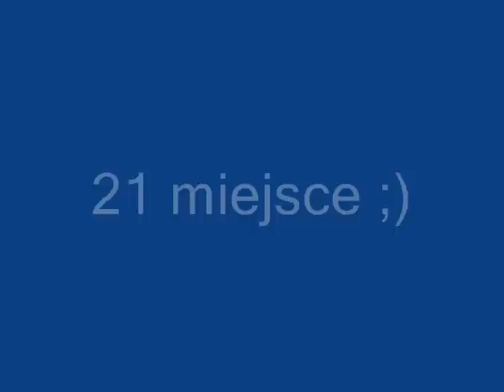Skoczkowie z Łodzi- Liga Szkolna w skokach narciarskich w Zakopanym, Karol Woliński i Dawid Jurga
20 marca na kompleksie średnich skoczni oraz na trasach biegowych zakopiańskiego COS  rozegrano ostatnią edycję  XXXIII Zimowej Ligi Szkolnej w skokach i kombinacji norweskiej.
 W zmaganiach wzięło udział 79 skoczków  w tym  44 dwuboistów. Zawodnicy reprezentujace kluby sportowe z Podhala  z roczników 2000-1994 w zależności od wieku startowali na skocznaich K-15, K-35, K-65 i K-85

 W najmłodszej kategorii wiekowej na skoczni K-15 zwyciężył ośmioletni Oskar Rojek z TS Wisła Zakopane.Za skoki o dł 16 ora 15,5 m otrzymał notę 217,8 pkt i złoty medal. Kolejne pozycje zajęli Mieczysław Kołtaś z Chochołow oraz Mateusz Gruszka z Dzianisza obaj reprezentujacy AZS Zakopane.
 Na małej Krokwi zwycięzył Dawid Jarząbek z Sierockiego -zawodnik TS Wisła Zakopane (32,5 i33 m 205,8pkt) drugi był Andrzej Pałasz z UKS Sołtysianie Stare Bystre (31,5 32,5 m 198,9 pkt) a trzecie Damian Skupień TS Wisła Zakopane SP nr 1 Z-ne  (30 31m 185,1 pkt).
 Na skoczni K-65 zmierzyli się  młodzicy. Tutaj najlepszy rezultat uzyskał Krzysztof Leja z AZS GMS Zakopane (64,5 65 m 223,8 pkt). Tuż za nim uplasował się Piotr Byrski z TS Wisła Zakopane (59 52 m 170,9 pkt) a trzeci był Krzysztof Dziadoń z TS Wisła Zakopane GMS (50,5  53,5 147,6 pkt)
 W najstarszej grupie wiekowej juniorów młodszych bezkonkurencyjny był Stanisław Biela z UKS Sołtysianie Stare Bystre .Skoki o dł 84 oraz 85 m dały mu notę 218,5 pkt oraz pierwsze miejsce. Drugi rezultat uzyskał Paweł Murzyn 79,5 i 82,5 m dały mu 208,5 pkt. Trzecie miejsce zajął Jakub Przybyła UKS Regle Koscielisko GMS Zakopane (79,5 83,5 207 pkt)

 W kombimnacji norweskiej w roczniku  1998-99 zwyciężył  Dawid Jarząbek z TS Wisła Zakopane SP Sierockie, który  pierwsze miejsce ze skoczni utrzymał na trasie biegowej. Drugi był Krystian Pacholarz z UKS Kłodne , który  awansował z czwartego miejsca a trzecie miejsce zajął Andrzej Pałasz z UKS Sołtysianie Stare Bystre
 W roczniku 1996-97 zwyciężył Krzysztof Leja z AZS GMS Zakopane, drugi był Piotr Byrski a trzeci Krzysztof Dziadoń obaj TS Wisła Zakopane.
 W Juniorach młodszych swoja klasę ze skoczni potwierdził Stanisław Biela, który również na 4 km trasie był najlepszy. Drugie miejsce zajął Jakub Przybyła a trzeci był Marcin Dziadoń.